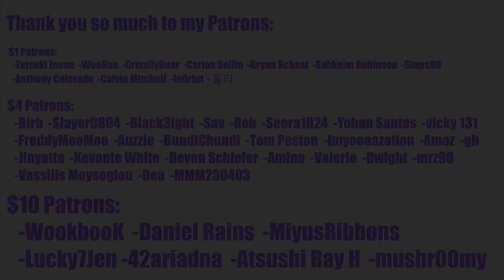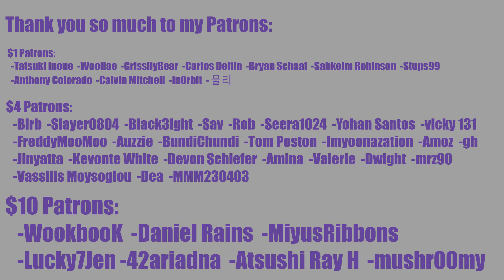GOT the beat Goddess Level Lyrics Reaction (Red Velvet, aespa, SNSD, BoA) | Stamp On It Album Review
This song is very appropriately named.

0:00 Intro
1:57 Reaction
9:40 Outro

INTRO

◾Intro: YouTube.com/UNDERfireGAMER